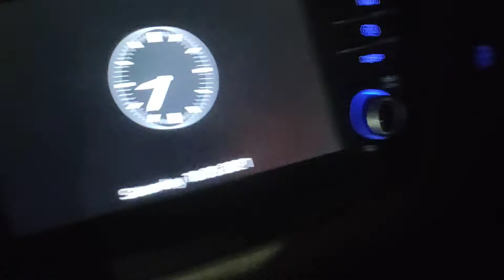Box Cricket🥰 Middle Stump Uda Diya😜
Hey guys please support my vlogs.

Phone- MI NOTE 7 PRO♥️

Musician: @iksonmusic and